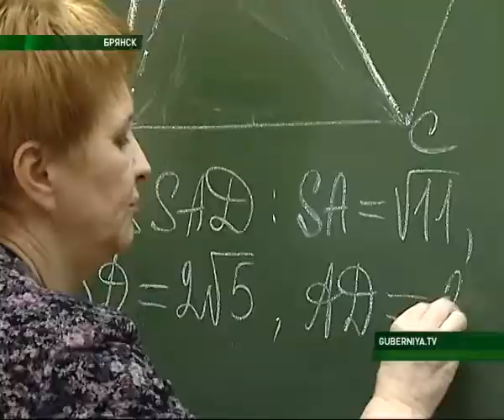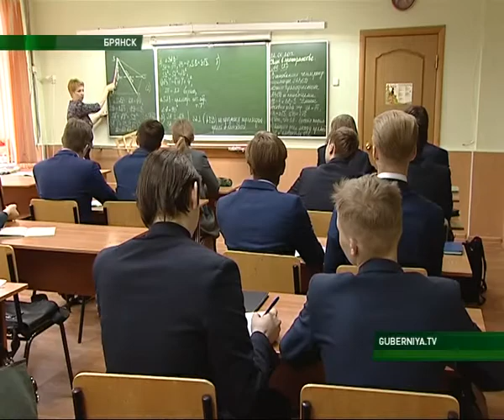ЦТО в Советском 27 04 17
Ассоциация крупнейших предприятий города Брянска обратилась в областную думу и к правительству Брянской области с просьбой подготовки инженерных кадров.  Для этого в каждом районе Брянска были открыты центры технического образования.